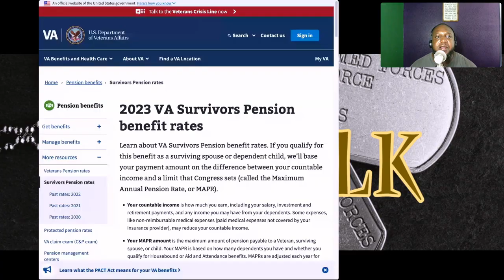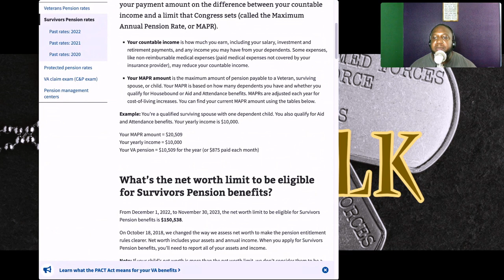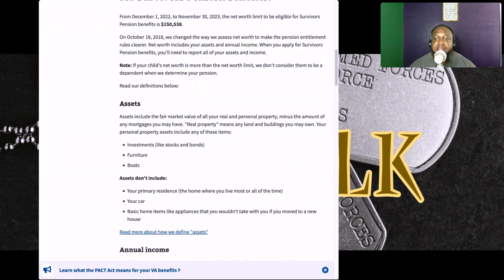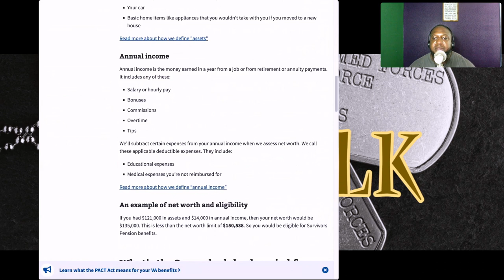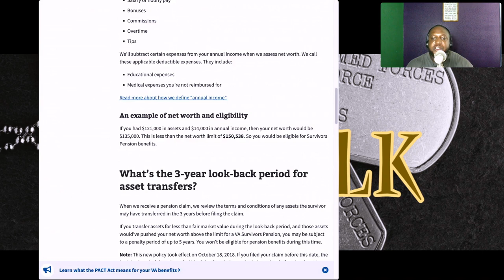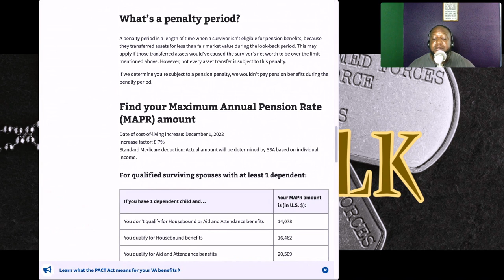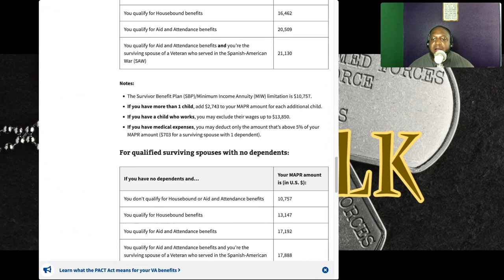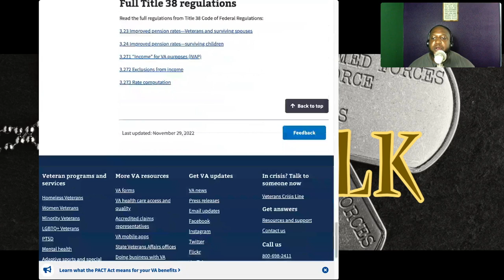2023 VA Survivors Pension Rates (V3T-TALK)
Understanding VA Survivor's Pension Benefits

Losing a loved one who served in the military is never easy. However, as a surviving spouse or dependent child, you may be eligible for VA Survivor's Pension benefits. These benefits are designed to provide financial assistance to help you cover your living expenses. In this blog post, we’ll explain how VA Survivor's Pension benefits work and what you need to know to apply.

What are VA Survivor's Pension benefits?

VA Survivor's Pension benefits are tax-free monetary benefits paid to eligible surviving spouses and dependent children of deceased veterans. The payment amount is based on the difference between your countable income and a limit set by Congress called the Maximum Annual Pension Rate (MAPR). Your countable income is how much you earn, including your salary, investment and retirement payments, and any income you may have from your dependents.

How is the MAPR calculated?

Your MAPR amount is the maximum amount of pension payable to a Veteran, surviving spouse, or child. Your MAPR is based on how many dependents you have and whether you qualify for Housebound or Aid and Attendance benefits. MAPRs are adjusted each year for cost-of-living increases. You can find your current MAPR amount using the tables provided by the VA.

Let’s take an example to understand this better. Suppose you’re a qualified surviving spouse with one dependent child and you also qualify for Aid and Attendance benefits. Your yearly income is $10,000. Your MAPR amount would be $20,509, and your yearly income would be $10,000. Therefore, your VA pension would be $10,509 for the year (or $875 paid each month).

What’s the net worth limit to be eligible for Survivors' Pension benefits?

From December 1, 2022, to November 30, 2023, the net worth limit to be eligible for Survivors' Pension benefits is $150,538. When you apply for Survivors' Pension benefits, you’ll need to report all of your assets and income. Assets include the fair market value of all your real and personal property, minus the amount of any mortgages you may have. Annual income is the money earned in a year from a job or from retirement or annuity payments.

What’s the 3-year look-back period for asset transfers?

If you transfer assets for less than the fair market value during the look-back period, and those assets would've pushed your net worth above the limit for a VA Survivors Pension, you may be subject to a penalty period of up to 5 years. You won’t be eligible for pension benefits during this time.

What’s a penalty period?

A penalty period is a length of time when a survivor isn’t eligible for pension benefits because they transferred assets for less than the fair market value during the look-back period. However, not every asset transfer is subject to this penalty. If we determine you're subject to a pension penalty, we wouldn't pay pension benefits during the penalty period.

Conclusion

If you’re a surviving spouse or dependent child of a deceased veteran, VA Survivors Pension benefits can provide much-needed financial assistance to help cover your living expenses. To apply for these benefits, you’ll need to meet certain eligibility criteria and report all your assets and income. We hope this blog post has helped you understand how VA Survivor's Pension benefits work and what you need to know to apply. If you have any questions or need further assistance, please contact the VA.